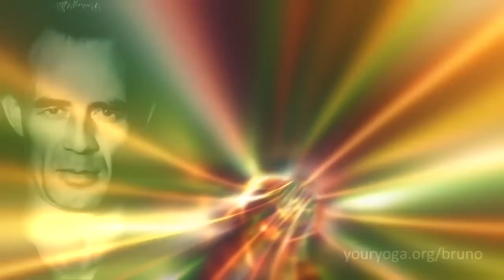Bruno Gröning, audiokniha a vizuální meditace - Myšlení, věda a příběhy vyléčení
Existuje vyšší síla, která je základem všeho živého a může dát uzdravení!
Bruno Gröning ji nazýval životní síla, léčivá síla, Heilstrom nebo boží síla. Měl o ní velmi přesné intuitivní vědomosti, které dal lidem k užívání svým jednoduchým učením.

Kruh přátel Bruno Gröninga je seskupení lidí, kteří zažili pomoc a uzdravení příjmem této, dnes dalekosáhle zapomenuté, přirozené léčivé síly. Ve všech světadílech se předává učení Bruno Gröninga nezávisle na náboženství a národnosti.

Odpovídajícím držením těla a duchovním postojem může každý člověk do sebe přijímat boží sílu. Tento v těle pociťovaný „Heilstrom“ může způsobit pomoci a uzdravení, dokonce chronických, degenerativních a těžkých organických chorob.

Úvodní přednášky o učení B. Gröninga (pro nové zájemce) přes ZOOM probíhají nyní každou neděli od 19.45
Link je stejný pro všechny termíny:
Na úvodní přednášce vysvětlujeme základy učení a vše okolo příjmu léčivé energie. Je to důležitý předpoklad pro pochopení učení Bruna Gröninga. Po tomto uvedení se můžete nezávazně a zdarma přihlásit do Kruhu přátel B. Gröninga, který učení předává na přednáškách po celém světě. Také u nás v ČR máme okolo 70 společenství, kde se můžete po uvedení zaregistrovat a tím získáte přístup na internetové přednášky, které jsou v tomto období různých omezení náhradou za přednášky naživo, které se za normálních okolností konají co 3 týdny.
Přístup lze vyzkoušet předem kdykoliv přes výše uvedený link. Zde je rovněž video návod na jeho instalaci
V případě potřeby Vám technicky rádi pomohou:
p.Voneš: tel. 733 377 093, p. Černovský: tel. 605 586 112, p. Jarkuliš: tel. 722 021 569, p.Jezbera: tel. 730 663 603, p. Husek: tel. 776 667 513
Další možnosti se více dozvědět o učení B.Gröninga:
FB stránky: Bruno Gröning CZ&SK